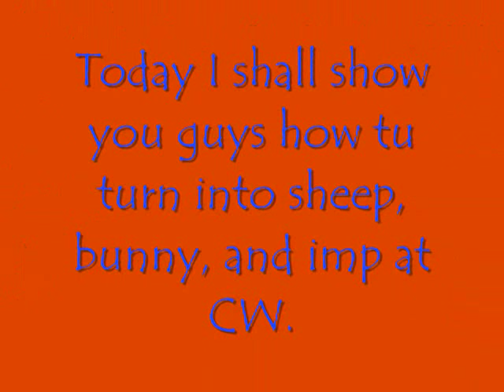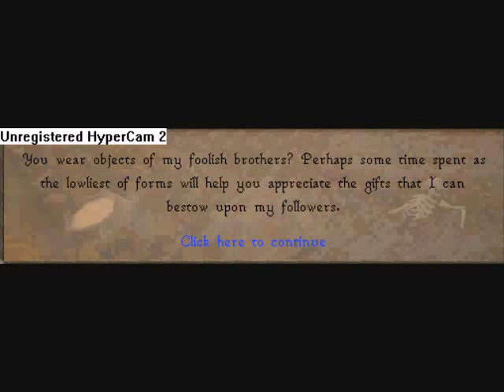Runescape - how to transform into a rabbit, sheep and imp in castlewars waiting room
Desc comin soon yo